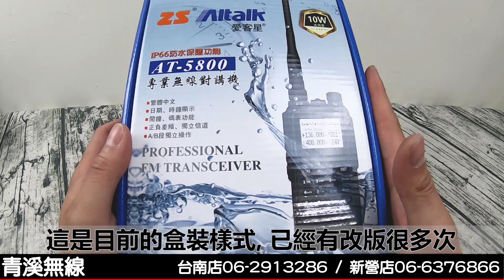Aitalk AT-5800 10瓦手機操作說明:開箱與基本介紹 I 青溪無線電-最值得信賴的專業優質無線電店家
Aitalk AT-5800 10瓦手機無線電基本操作說明

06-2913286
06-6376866